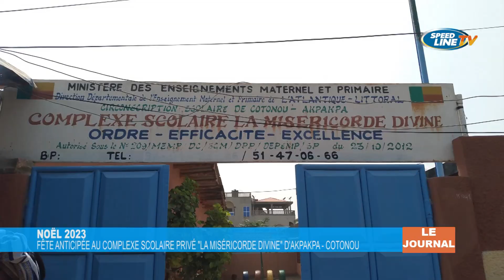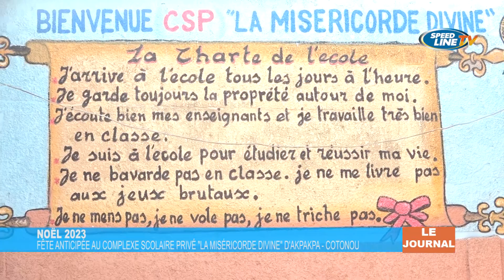Noël Anticipée 2023 au Complexe Scolaire Privé "La Miséricorde Divine" d'Akpakpa à Cotonou